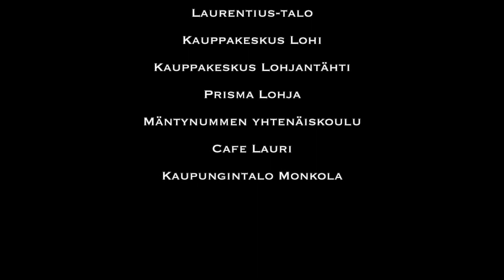KAUPUNKIMUSIIKKIVIIKKO 2021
Videokooste Lohjan kaupunginorkesterin kaupunkimusiikkiviikosta syksyllä 2021.

Konserttipaikkoina tällä kertaa olivat:
Lohjan pääkirjasto
K-Citymarket Lohja
Cafe Carnevale
Laurentius-talo
Kauppakeskus Lohi
Kauppakeskus Lohjantähti
Prisma Lohja
Mäntynummen yhtenäiskoulu
Cafe Lauri
Kaupungintalo Monkola

Kuvaus, äänitys ja editointi: Jussi-Matti Haavisto